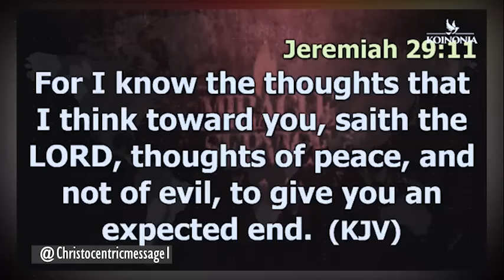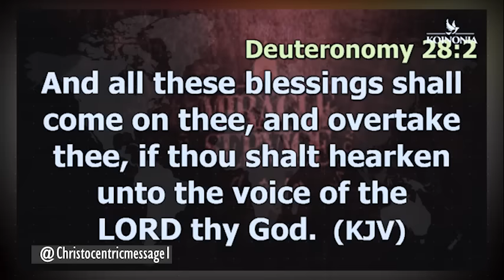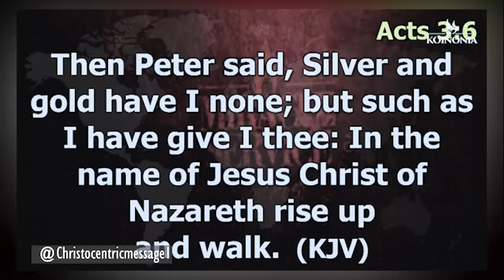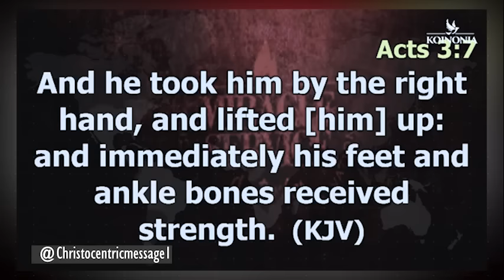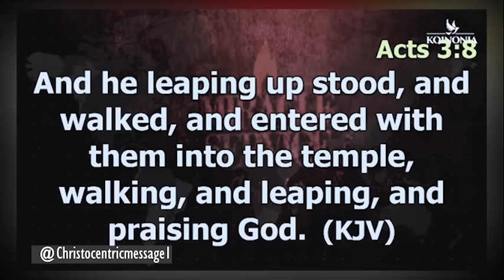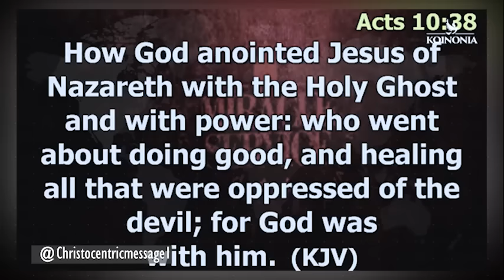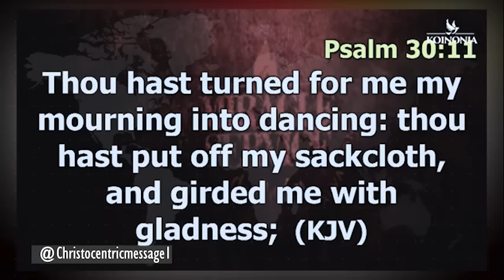LORD, OPEN THE BOOK OF REMEMBRANCE FOR ME - APOSTLE JOSHUA SELMAN